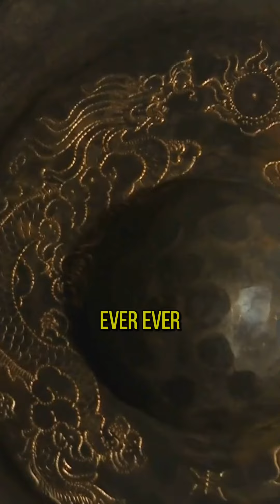Relax And Unwind With Purl And Sara With Their Sound Bath Experience! | The Black Farmer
Immerse yourself in the transformative experience of our Sound Bath event - Changing Perceptions, led by Purl and Sara. Secure your spot today for an unforgettable journey of relaxation and renewal!✨